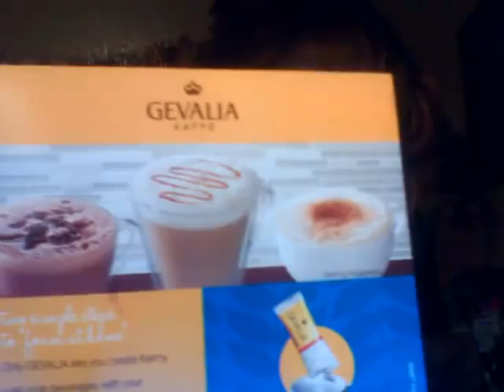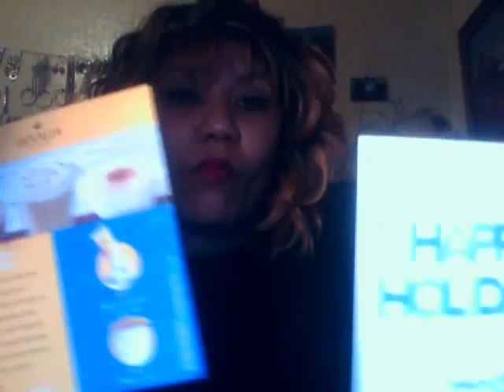Gevalia Kaffe a gift from Pinch me